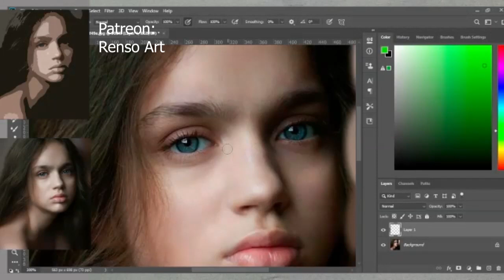Alla prima Oil painting from group class in Patreon (4 hours)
Join my Paint along lessons on Patreon and get access to more than 200 recorded live streams